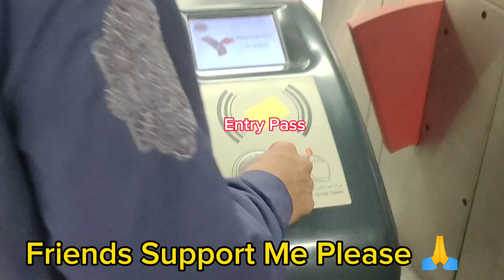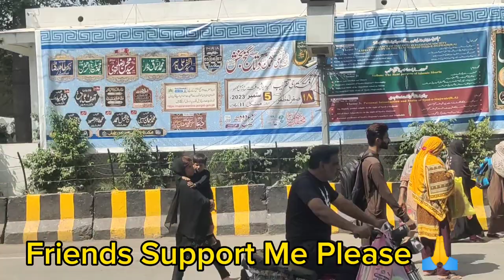DATA DARBAR LAHORE PUNJAB PAKISTAN 🇵🇰|ORANGE TRAIN 🚃|Shabu Ram Vlogs 🙏🇵🇰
Hi Friends i am Shabu Ram from Pakistan 🇵🇰. Friends Aaj Main apko Lahore City ka visit karwanwy wala jis main Hazrat Gunj Bakhsh Al Maraaf Data Sahab Orange Train E.T. C . Lahore City Ka wiew Jis main bahoot Maza aney Wala hai.

Shabu Ram Vlogs